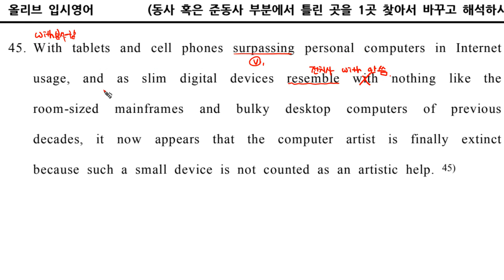구문독해3B 045